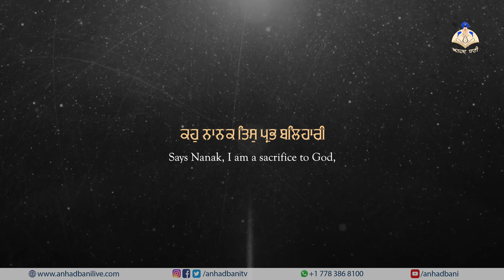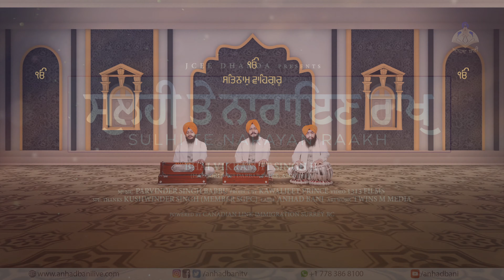Sulhi Te Narayan Raakh | Bhai Vikramjit Singh Ji Hazoori Ragi | Shabad Gurbani 2021 | Anhad Bani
'Sulhi Te Narayan Raakh' Shabad of 5th Guru Sri Guru Arjan Dev Ji, Gracefully lodged on Ang (Page) 825 of Sri Guru Granth Sahib Ji, beautifully sung by Bhai Vikramjeet Singh Ji (Hazoori Ragi Sri Darbar Sahib Amritsar). A Humble presentation by Anhad Bani

ਸ਼੍ਰੀ ਗੁਰੂ ਗਰੰਥ ਸਾਹਿਬ ਜੀ ਦੇ ਅੰਗ ਨੰਬਰ 825 ਤੇ ਸੁਸ਼ੋਭਿਤ, ਸ਼੍ਰੀ ਗੁਰੂ ਅਰਜਨ ਦੇਵ ਜੀ ਵੱਲੋਂ ਰਾਗ ਬਿਲਾਵਲ ਵਿੱਚ ਉਚਾਰਣ ਕੀਤਾ ਸ਼ਬਦ ‘ਸੁਲਹੀ ਤੇ ਨਾਰਾਇਣ ਰਾਖੁ’ ਜਿਸ ਨੂੰ ਗਾਇਨ ਕੀਤਾ ਭਾਈ ਵਿਕਰਮਜੀਤ ਸਿੰਘ ਜੀ (ਹਜੂਰੀ ਰਾਗੀ ਸ੍ਰੀ ਦਰਬਾਰ ਸਾਹਿਬ, ਅੰਮ੍ਰਿਤਸਰ) ਨੇ, ਅਨਹਦ ਬਾਣੀ ਦੀ ਭੇਂਟ ਸਵਿਕਾਰ ਕਰੋ ਜੀ।

Hungama :
YouTube Music :
Sound Cloud :
Resso :
Gaana :

🎧 🎥 Credits:
Shabad : Tera Kiya Kiram Jant
Singer: Bhai Vikramjit Singh Ji ( Hazoori Ragi Sri Darbar Sahib, Amritsar)
Music: Parvinder Singh Babbu
Producer: JCee Dhanoa
Project By: Kawaljeet Prince
Artwork: Twins M Media
Video: 1313 Filmz
C & P : JCee Dhanoa Productions Ltd, Surrey BC, Canada
Label : Anhad Bani

Avtar Singh: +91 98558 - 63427

Shabad with English Traslation:

Bilaaval, Fifth Mehla:

ਸੁਲਹੀ ਤੇ ਨਾਰਾਇਣ ਰਾਖੁ ॥
The Lord saved me from Sulhi Khan.

ਸੁਲਹੀ ਕਾ ਹਾਥੁ ਕਹੀ ਨ ਪਹੁਚੈ ਸੁਲਹੀ ਹੋਇ ਮੂਆ ਨਾਪਾਕੁ ॥੧॥ ਰਹਾਉ ॥
The emperor did not succeed in his plot, and he died in disgrace. ||1||Pause||

ਕਾਢਿ ਕੁਠਾਰੁ ਖਸਮਿ ਸਿਰੁ ਕਾਟਿਆ ਖਿਨ ਮਹਿ ਹੋਇ ਗਇਆ ਹੈ ਖਾਕੁ ॥
The Lord and Master raised His axe, and chopped off his head; in an instant, he was reduced to dust. ||1||

ਮੰਦਾ ਚਿਤਵਤ ਚਿਤਵਤ ਪਚਿਆ ਜਿਨਿ ਰਚਿਆ ਤਿਨਿ ਦੀਨਾ ਧਾਕੁ ॥੧॥
Plotting and planning evil, he was destroyed. The One who created him, gave him a push.

ਪੁਤ੍ਰ ਮੀਤ ਧਨੁ ਕਿਛੂ ਨ ਰਹਿਓ ਸੁ ਛੋਡਿ ਗਇਆ ਸਭ ਭਾਈ ਸਾਕੁ ॥
Of his sons, friends and wealth, nothing remains; he departed, leaving behind all his brothers and relatives.

ਕਹੁ ਨਾਨਕ ਤਿਸੁ ਪ੍ਰਭ ਬਲਿਹਾਰੀ ਜਿਨਿ ਜਨ ਕਾ ਕੀਨੋ ਪੂਰਨ ਵਾਕੁ ॥੨॥੧੮॥੧੦੪॥
Says Nanak, I am a sacrifice to God, who fulfilled the word of His slave. ||2||18||104||

Guru Arjan Dev Ji in Raag Bilaaval - 825